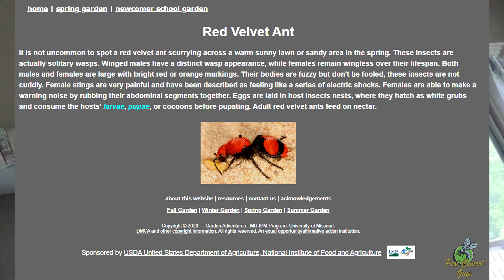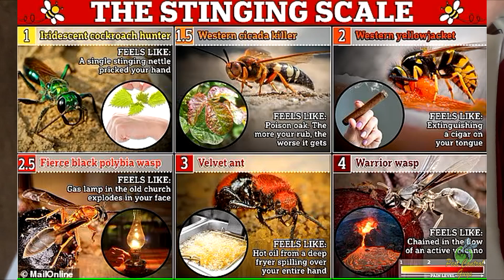Cow Killer Or Velvet Ant? How Dangerous Are They?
It is time to do more Pest Control stuff. This time we explore Velvet Ants. They really are not ants, but hey, we didn't name them. Take a look at the "Cow Killer" The "Wingless Wasp" and see what dangers they have to offer. We also follow Ben as he picks up a new puppy for the family! Where are all the dog lovers out there?